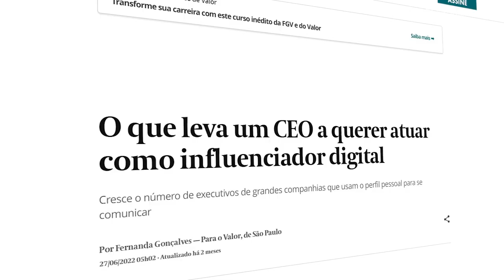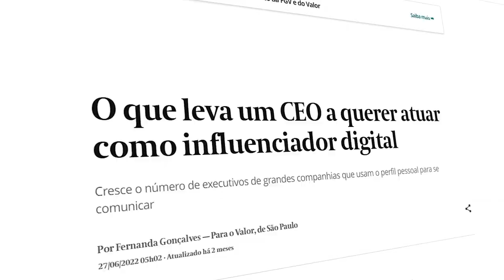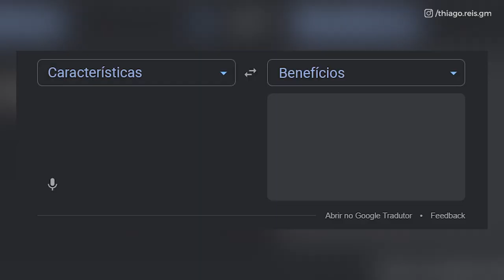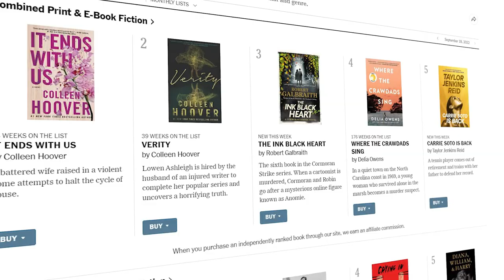Como criar autoridade - ALGORITMO DA VENDA - PARTE 03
Já pensou em vender mais, por um valor mais alto e com uma maior frequência?

Esse é o terceiro vídeo da série Algoritmo da venda vamos falar sobre autoridade; como criar e usar durante o processo de venda.
00:00 - Algoritmo da venda
00:38 - Por que criar autoridade em vendas 02:42 - Como criar autoridade em vendas 05:40 - Como usar autoridade em vendas 08:20 - Como virar uma autoridade
12:00 - Como criar autoridade em vendas

Por que criar autoridade em vendas
Quantas vezes você comprou u m produto simplesmente pela recomendação de um famoso, influencer ou de certa autoridade no ramo?

Aposto que pelo menos uma vez já!
Ao analisar o processo de vendas do Lobo de Wall Street (Jordan Belfort), aprendemos que para esse roteiro funcionar é preciso combinar processo de vendas com o uso de autoridade.

Pesquisas (hot suit) mostram que empresas com líderes ativos na internet são 23% melhor percebidas do que as concorrentes que não fazem parte nisso!
Ser percebido como especialista é um grande passo para aumentar suas vendas.

Como criar autoridade em vendas

 Simples: é preciso transformar as cateterísticas do produto/serviço em benefícios para o cliente.
Traga segurança e mostre para o prospect como o seu produto pode transformar a vida dela.

A autoridade pode ser criada de duas formas:

1) Usandoumespecilaista/pessoaadmirada(celebridades,influenciadores,um CEO ativo e respeitado) para divulgar o produto/serviço;

2) Usandocitaçõesdeumapessoarespeitada/comautoridade;
Como usar autoridade em vendas
A autoridade é um método clássio usado por diversas figuras como políticos e líderes religiosos, por exemplo.

São pessoas simpáticas, bem articuladas, em passam um grande senso de empatia . Essas características e maneiras de se posicionar criam uma boa percepção nas pessoas.
Como virar uma autoridade
Para você entender melhor, vou precisar quebrar essa explicação em duas partes:

1) Sejaumexpert
Para se tornar um expert, não é preciso que você seja o melhor da área. Na verdade, significa que você deve saber mais sobre o produto/serviço que está vendendo do que seu comprador.

O caminho para atingir esse status depende da forma que você obterá seu conteúdo. Algumas maneiras de fazer isso são:
-Se associe a páginas ou grupos de especialistas no assunto -Leia e resuma os três livros mais importantes da área;

 - Ministre um seminário gratuito
- Se ofereça para escrever artigos para sites do seu segmento
Já criar autoridade em vendas é muito mais simples do que se parece. Alguns passos simples que você pode seguir são:
- antes de uma reunião estude a fundo a indústria desse cliente

- veja quem são os influenciadores do segmento e use citações parecidas
- faça mais perguntas do que afirmações
- liste quem são seus clientes refereência desse segmento que você já atendeu